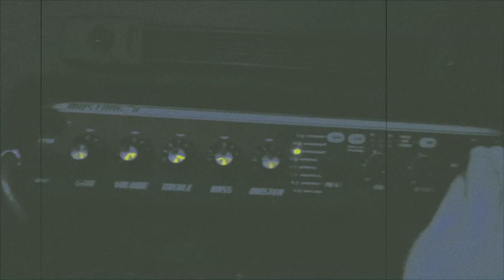Matt Hooke - Sky